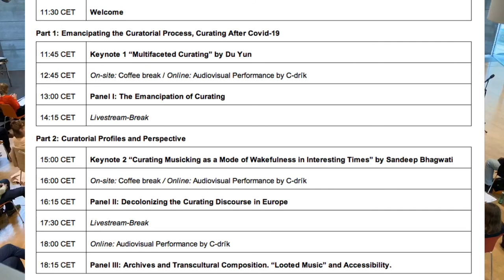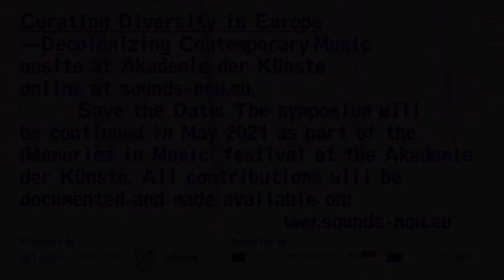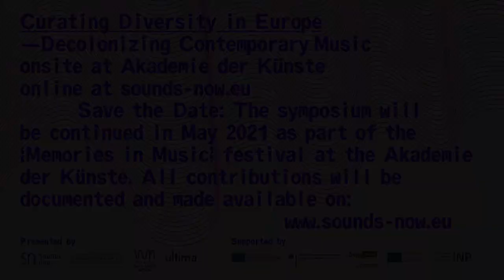Opening of the Symposium "Curating Diversity in Europe. Decolonizing Contemporary Music"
Opening words by Jeanine Meerapfel (President of the Akademie der Künste, Berlin) and organisers Thorbjørn Tønder Hansen (Artistic Director, Ultima Festival Oslo), Julia Gerlach (Secretary of the Music Section of the Akademie der Künste)

The symposium "Curating Diversity in Europe. Decolonizing Contemporary Music" took place on September 25 2020 in Akademie der Künste in Berlin. It offers a platform for keeping the discourse on diversity in contemporary music in Europe alive, developing potentials for transformation during a time of limited international encounters and swelling nationalistic currents. The focus of the symposium is on processes and profiles of curating that critically question power structures and eurological patterns of thought, to implement political, collective or participatory strategies in the curatorial decision-making process.

The symposium is a project of "Sounds Now", a European network dedicated to promoting more diversity and inclusion in contemporary music and sound art, in cooperation with the Akademie der Künste Berlin, inm / field notes and Ultima Festival in Oslo.

The symposium will be continued in May 2021 as part of the "Memories in Music" festival (May 6-9, 2021) at the Akademie der Künste.

video: Livestream Berlin